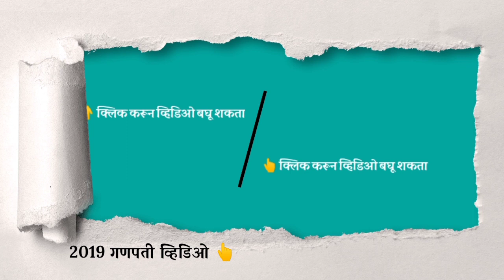Ekach Veli Anek Bappa Che Darshan | Ganpati Idol Making WorkShop 😍🙏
ह्या कोरोना व्हायरस च्या काळामध्ये सर्वांच्या घरी जाऊन यंदा गणपतीचे दर्शन घेता येईलच असे नाही, पण गणपती कारखाना ( Ganpati Idol Workshop ) मधे एकाच वेळी अनेक बाप्पांचे दर्शन घेता येऊ शकेल ,तसेच तुम्हाला सुद्धा घरबसल्या बाप्पांच्या मनमोहक , सुंदर रंगकाम केलेल्या गणेश मूर्ती मी ह्या Vlog मधे दाखवण्याचा प्रयत्न करत आहे,

माझ्या कोकण vlog मधे ही आणखी एक व्हिडिओ तुमच्या साठी सादर

आणखी व्हिडिओ ची लिंक -

Aaj 22 August 2020 Roji Aaplya Ladky Ganpati Bappanche Aamchya Konkan madhil ghari Aagman zale.

माझ्याकडून अजून व्हिडिओ पाहण्यासाठी मला Support करायचं आहे ?

- चॅनल ला सबस्क्राईब करा,
व्हिडिओ ला कमीत कमी 5 लोकांना तरी शेअर करा

- तुम्हाला ऑनलाईन खरेदी करायची असेल तर ह्या लिंक वरून जाऊन तुमचं आवडत सामान सर्च करुन घेऊ शकता.
( तुमची विना व्यतिरिक्त खर्च खरेदी पण होईल,मला Advertising फी Amazon कडून मिळेल.)

Equipments I Use :

Smartphone : Realme 1

तुमचा कुठलही बिझनेस किंवा दुकान, उद्योग असेल तर रजिस्ट्रेशन साठी, किंवा इतर कुठल्याही सर्व्हिस साठी तुम्हाला आमची गरज असेल तर  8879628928 वर आम्हाला व्हॉटसअप करा.

कमीत कमी सर्व्हिस चार्ज मधे तुमचं काम करून दिलं जाईल.
(तुमचं कमीत कमी खर्चात काम होईल, 5०% पैसे पण वाचतील , आम्हाला अजून व्हिडिओज वर काम करायला Support मिळेल.)

धन्यवाद.